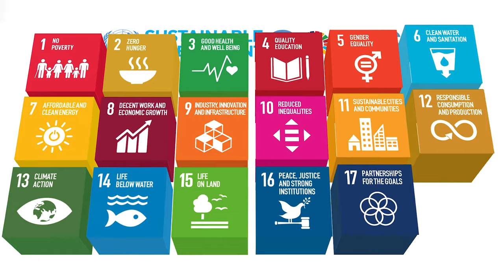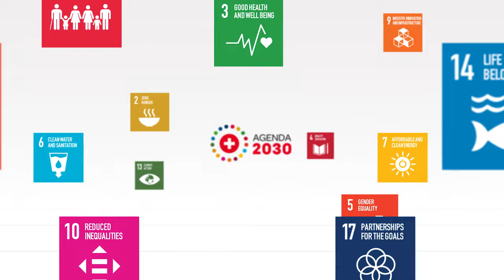Priorities for the implementation of the 2030 Agenda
In its 2030 Sustainable Development Strategy (2030 SDS), the Federal Council outlines the priorities it intends to set to implement the 2030 Agenda over the next ten years. The 2030 SDS and the associated 2021–2023 Action Plan were adopted by the Federal Council on 23 June.